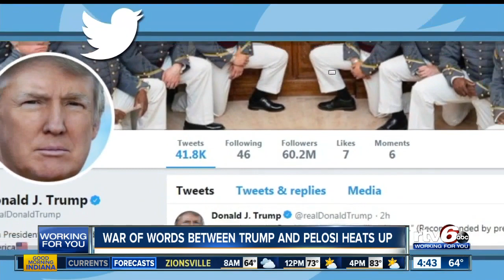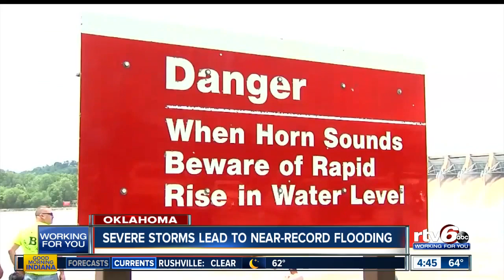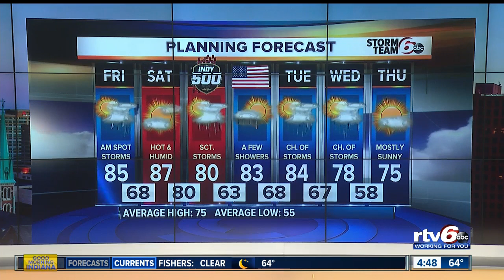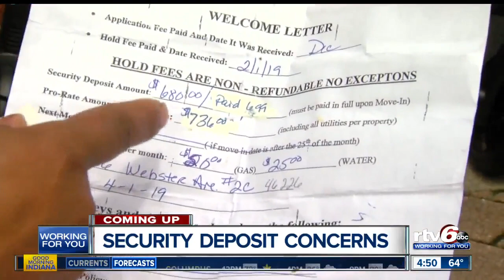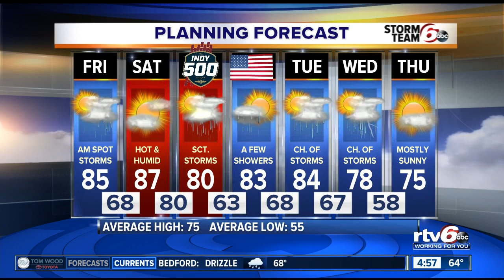Good Morning Indiana 4:30AM | May 24, 2019